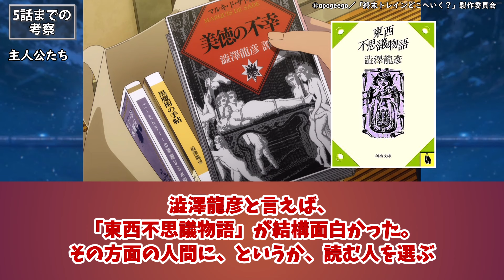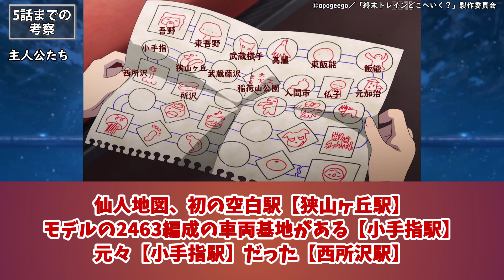【終末トレイン 第5話】玲実がキングコングになって大暴れ！JKパンツと考察を楽しむ視聴者の反応集【考察④】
◆動画の内容
アニメ【終末トレインどこへいく？ 第5話 骨にされてしまいます】を見た視聴者があれこれ考察した反応を集めてみました。

00:00 吾野弓術
01:49 小人の世界
05:15 ドクター＆善治郎
07:24 主人公たち

◆関連動画
カドコミ/終末トレインどこへいく？コミカライズ版

◆あらすじ
どうにか脱出した静留と玲実は、一帯を牛耳っているボスに幽閉されていた“ドクター”を助けに向かう。市民にも協力してもらい、なんとか救い出したドクターを連れて玲実は晶の元へ急ぐ！

◆キャスト
千倉 静留　　　   ：安済知佳
中富 葉香　　　   ：東山奈央
星 撫子　　　　   ：和氣あず未
久賀 玲実　　　   ：久遠エリサ
東雲 晶　　　　   ：木野日菜
善治郎　　　　　：興津和幸
ポンタロー　　　：浪川大輔
ネコ兄　　　　　：間島淳司
静留母　　　　　：大原さやか
イグアナ先生　　：ふくまつ進紗
マレーグマ　　　：藤原聖侑
オニオオハシ　　：鳳芳野
カピバラ　　　　：横尾まり
タスマニアデビル：中村和正
ヌー　　　　　　：千田ミヤコ
スワン仙人　　　：飛田展男
マツタケイコ　　：福圓美里
地蔵　　　　　　：小野坂昌也
マコト　　　　　：井口裕香
ボス　　　　　　：阿部敦

◆主題歌
OP：「GA-TAN GO-TON」中島怜
ED：「ユリイカ」ロクデナシ
挿入歌：「黒豹便のテーマ」大渕野々花/(作詞)水島努

◆出典・引用
©apogeego／「終末トレインどこへいく？」製作委員会
映画『キング・コング』(1933年)
映画『ラブド・ワンズ』(2012年)
映画『ドラえもん のび太の宇宙小戦争 2021』(2022年)
『美徳の不幸』澁澤龍彦
『東西不思議物語』澁澤龍彦
『少女コレクション序説』澁澤龍彦

◆使用BGM
DOVA-SYNDROME